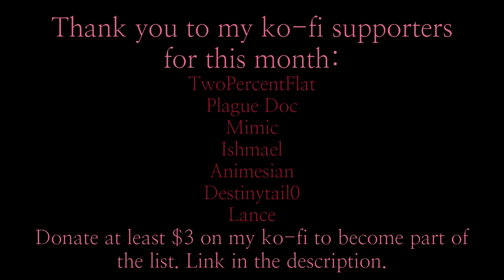Library of Ruina - Netzach Meets his Smoker Counterpart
Guys, I'm telling you...far out, man.